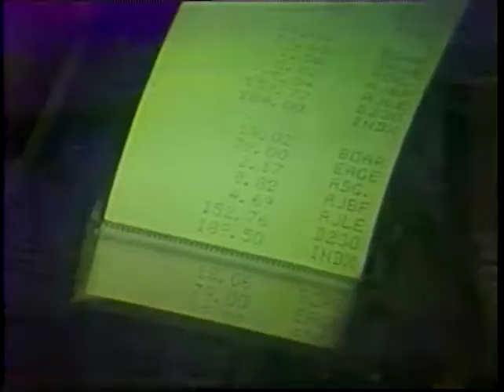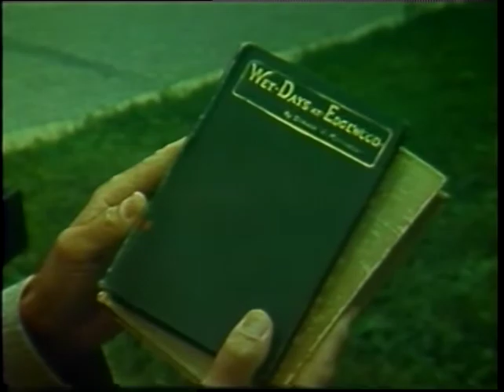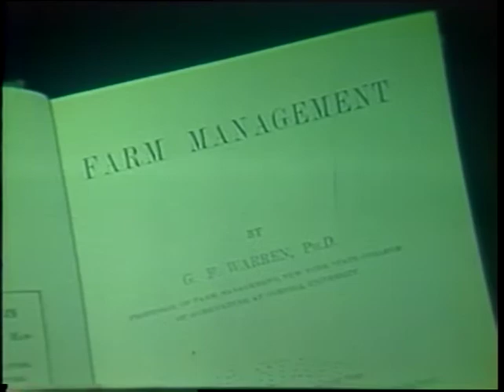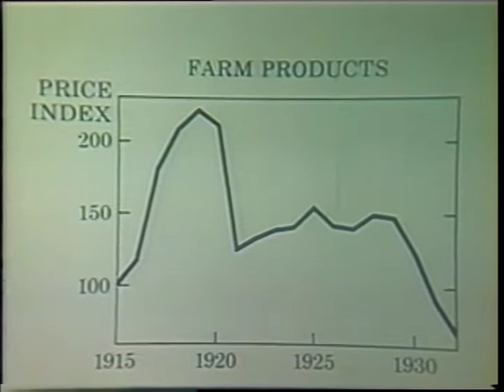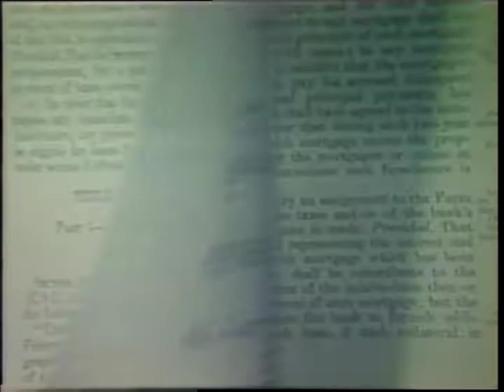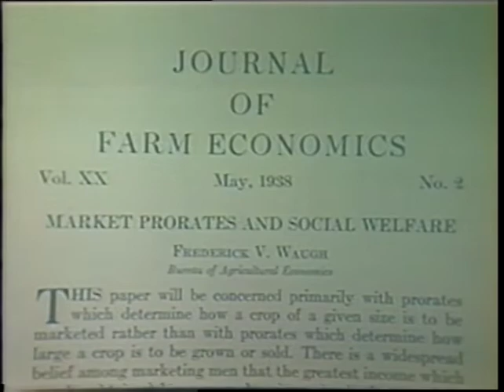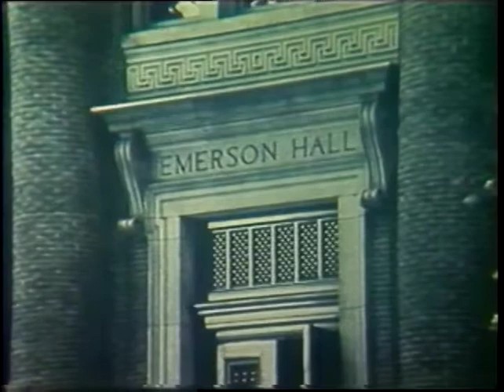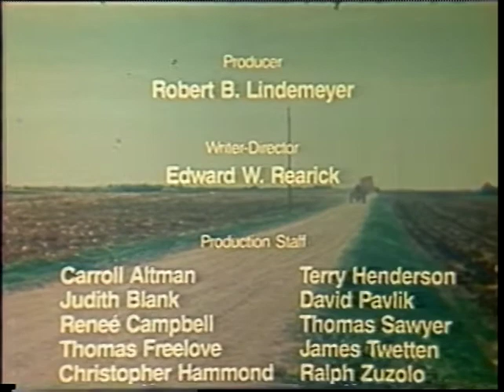Challenge And Response In American Agricultural Economics(AV12807)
Chronicles the foundations of the profession of agricultural economics, its role in the development of analytical techniques, and its contributions to government policy and the Nation. The film was produced for the 75th anniversary of the American Agricultural Economics Association by the Media Production Unit, Iowa State University.Production Unit, Iowa State University.

Publisher:
IOWA STATE UNIVERSITY
Creation Date:
1985
Original Format:
1 videocassette (35 min.) : sd., col.; 1/2 in..
Language:
English